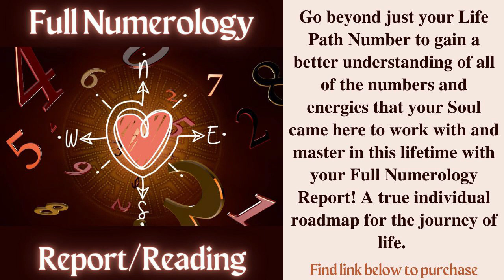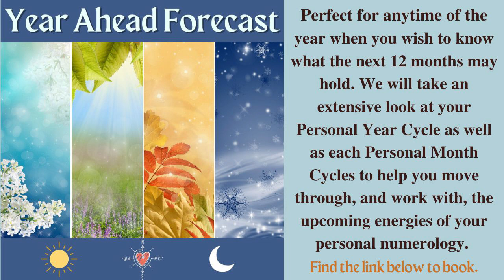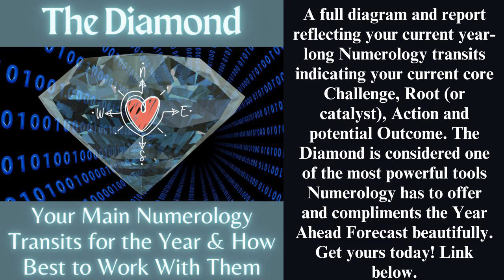Life Path 33/6 - LUNAR ECLIPSE Full Moon March 25, 2024 NUMEROLOGY Forecast